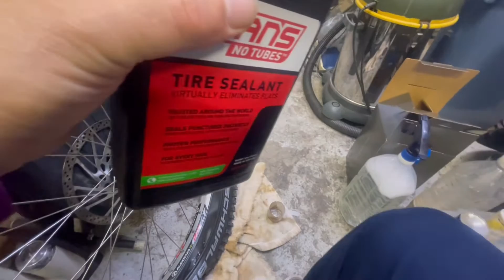Introducing … Joe’s Tubeless Valve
Introducing Joe’s Tubeless Valve setting up Schwalbe Hans Dampf